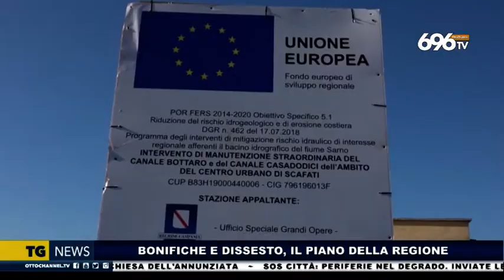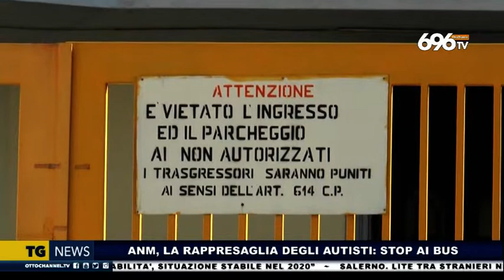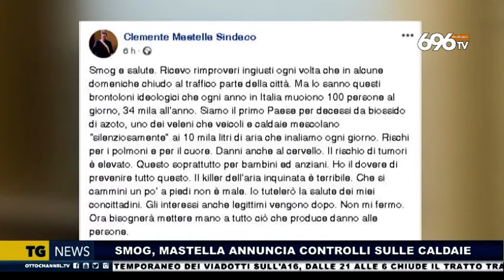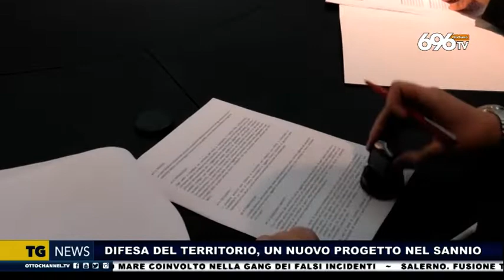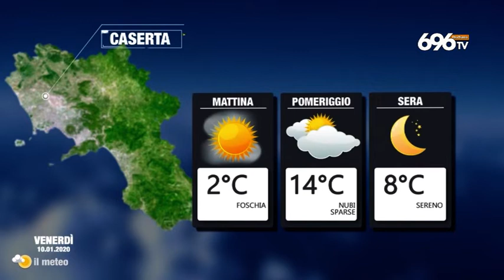Tg news ore 14 del 9 gennaio 2019